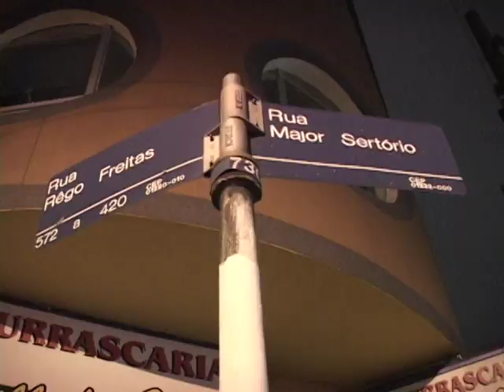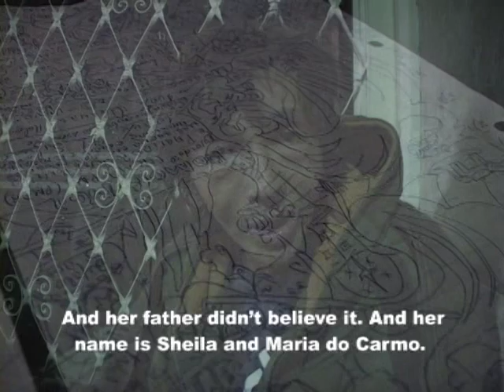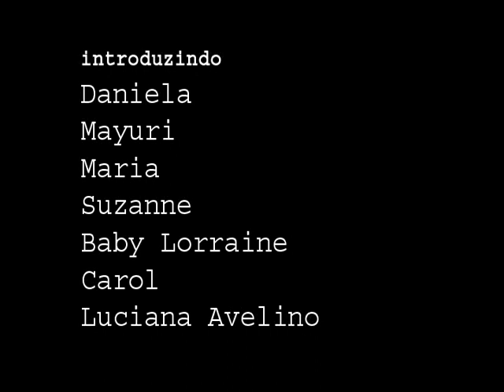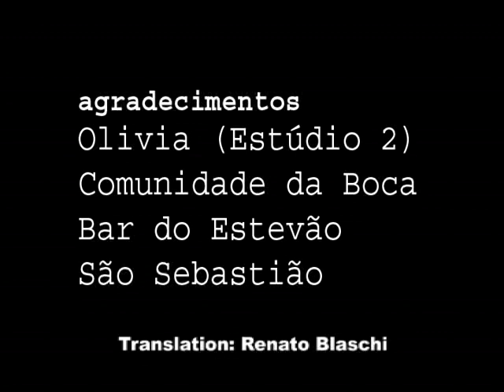Registrávicos ( de Pedro Guimarães - 2004 )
Registrávicos de Pedro Guimarẽs. Vídeo manifesto com a colossal presença de Luciana Avelino da Silva. Onde 7 travestis falam sobre seus sonhos, comida , novela e calcinhas. Vozes proscritas e apátridas para o senso comum.